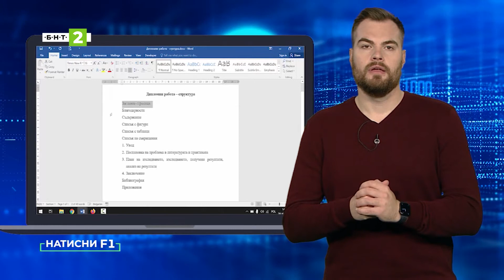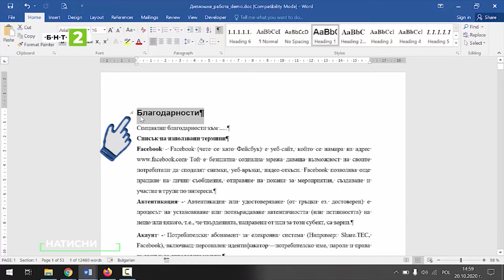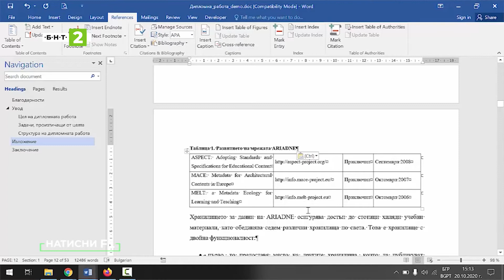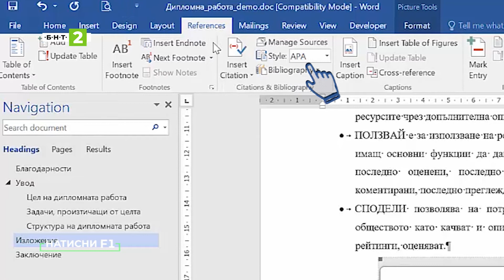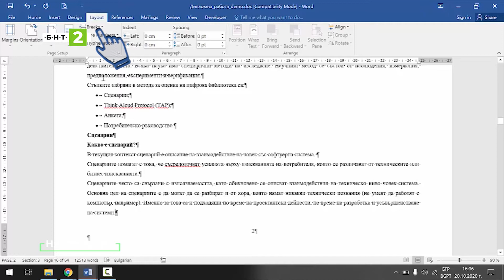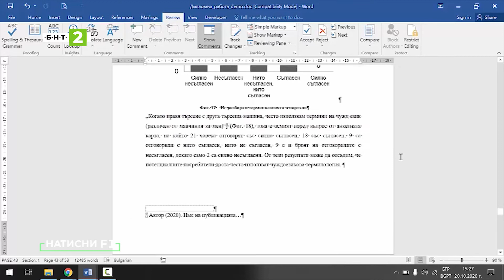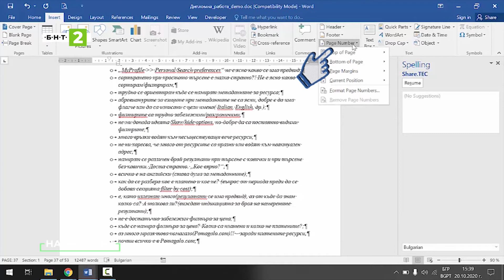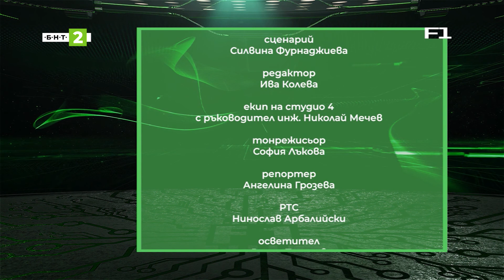Как да създадете автоматично съдържание на дипломната си работа?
Защо е важно да използвате стилове, как да форматирате таблиците си и да създадете автоматично съдържание на дипломната си работа?
Ще разберете от този брой на предаването за дигитална култура „Натисни F1“.